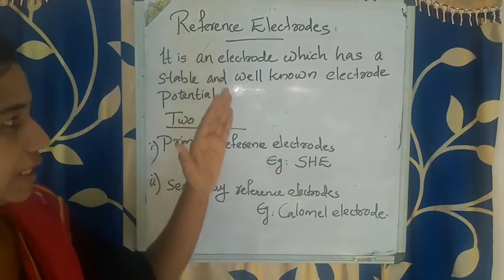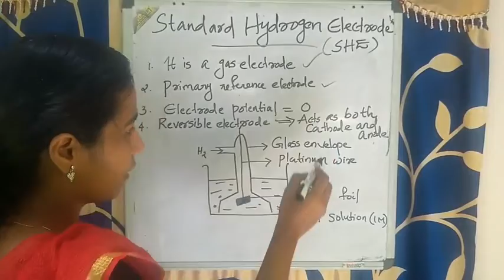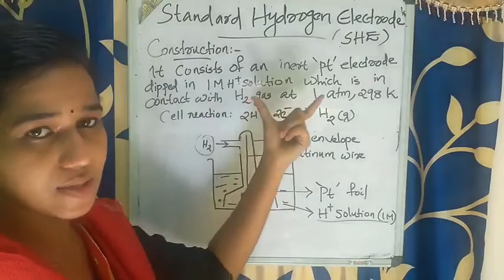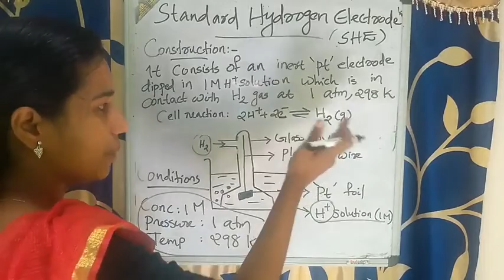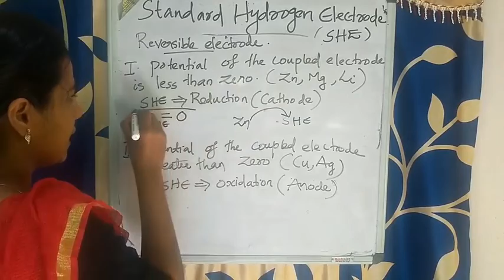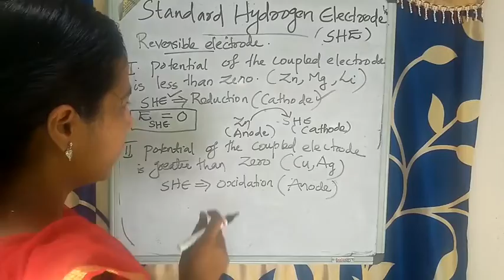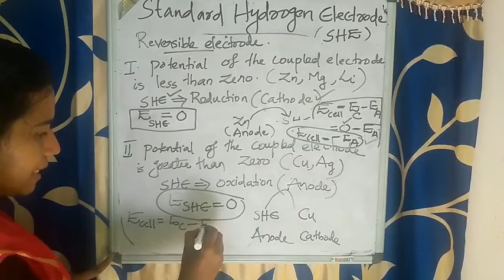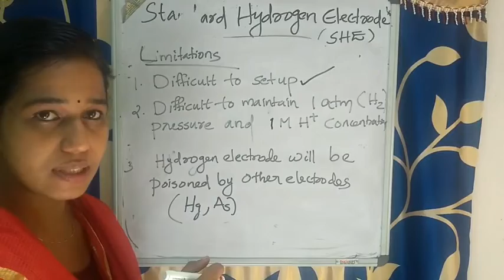SHE/Electrochemistry /KTU/Engineering Chemistry/part 2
Electrochemistry module 1
Engineering Chemistry